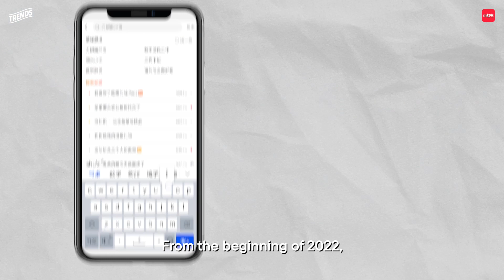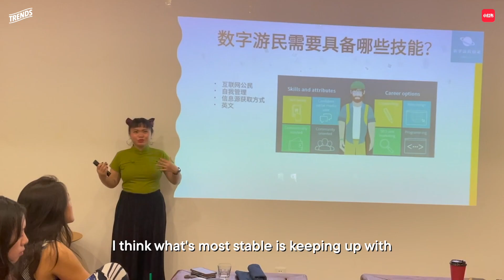By traveling while working online, digital nomads are on the rise in China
With shifting work-life balance attitudes in recent years, more young Chinese have started to explore flexible employment and embark on a lifestyle of traveling while working — leading to the rise of digital nomads in China. By making money by working online, these digital nomads are experiencing life in different places, from islands to villages to small cities. From early 2022, searches for digital nomads on Xiaohongshu have surged, with searches increasing by 650% in August this year compared to January, reflecting the immense interest among young Chinese for a different lifestyle with more possibilities.